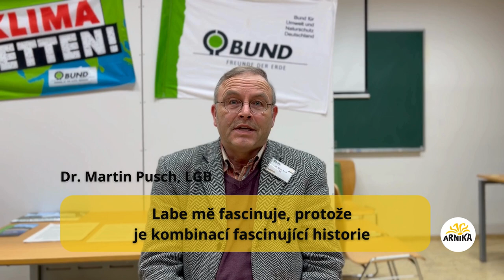Proč chránit Labe?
V pátek 26. ledna 2024 se v Děčíně pod názvem Setkání přátel Labe uskutečnila konference, kterou jsme společně s německou organizací BUND uspořádali, abychom vytvořili prostor pro sdílení zkušeností, prohlubování znalostí, ale také utváření nových vazeb potřebných pro efektivní ochranu povodí.

Setkání poskytlo zábavnou formou odborné přednášky, ale také aktivity spojené s výzvami a příležitostmi pro Labe, od revitalizací přes dopady klimatických změn až po inovativní koncepty říčních turistických stezek.
Podívejte se, jaký názor na ochranu Labe mají odborníci z řad přednášejících.